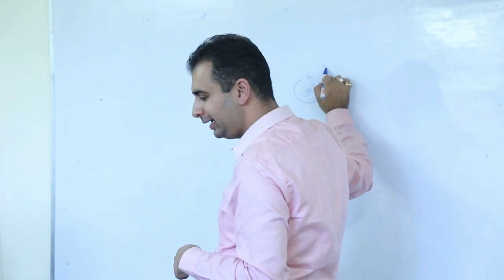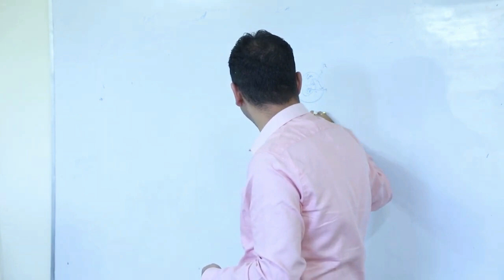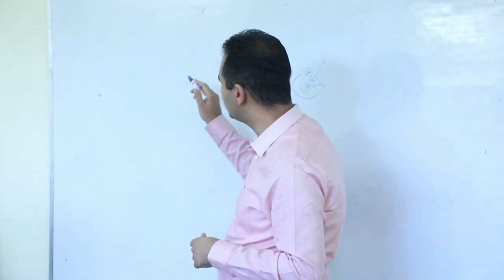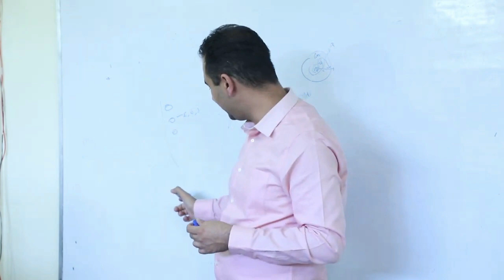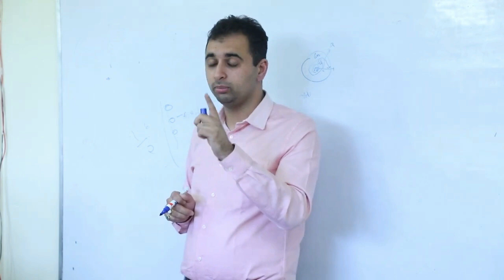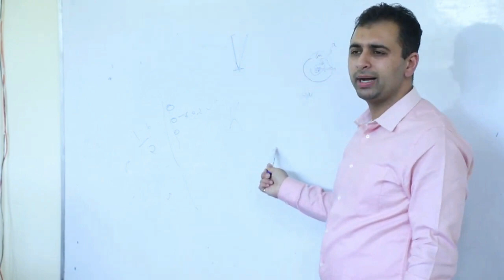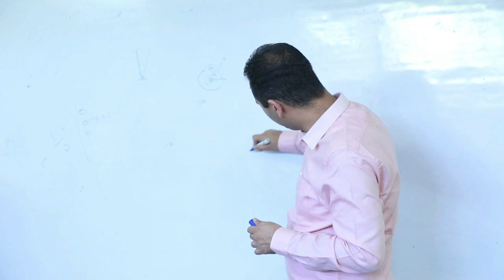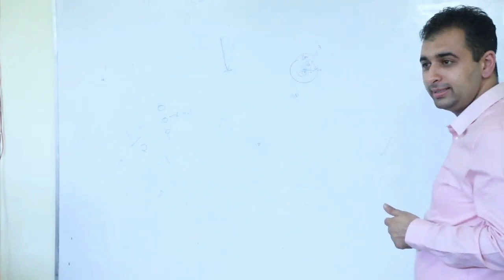Mains Strategy by Mayank Sharma (Rank-2) HAS-2020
This Video is for the aspirants who are preparing for HPAS/HAS Mains Examinations.
This video will help you to devise your own Strategy for the Mains Examination and clear any doubts regarding the same based on the experience of an HAS Topper.